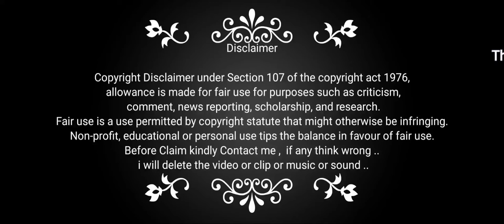Chacha's Home || Apni Gurnoor || only 5 months girl || injoy a lot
24/05/2022 at 11:45 Pm
Videos published on 24  may 2022
24/05/2022 at 11:45 Pm

Some  YouTube Videos of Gurnoor is here 👇👇

Goes to Dadi's Home  || Apni Gurnoor || only 5 months girl

Favorite Dishes / Recipe  || Apni Gurnoor || only 5 months girl

Injoy in Park || Apni Gurnoor || only 5 months girl

Bathing at Bathtub  || Apni Gurnoor || only 5 months girl

First word PAPA || apni Gurnoor ||  5 months girl

Mere muh mein Lollipop || Apni Gurnoor || 5 month's baby Girl

Apni Gurnoor || only 5 months girl || understand voice

tag  ignore

content marketing 101,
content marketing,

You Deserve to Watch Excellent Quality Videos. Make Sure to View Our YouTube Channel Now.

Best playlist on Spotify

Watch High-Quality Videos

Kid videos for kids
 Kids cartoon
 Kids learning videos
  Funny videos
  Funny video
  Entertainment video

Fun videos You Can Watch

Amazing YouTube Videos

What can I do for fun as a kid?

YouTube tranding videos

Tranding on Google

ps5 vlog,unboxing ps5,finally bought ps5,Funny videos,Funny,New videos,New movie,Baby girl,Lovely girl,Movies,Bollywood,india,movies,june release,kiara advani,dharma